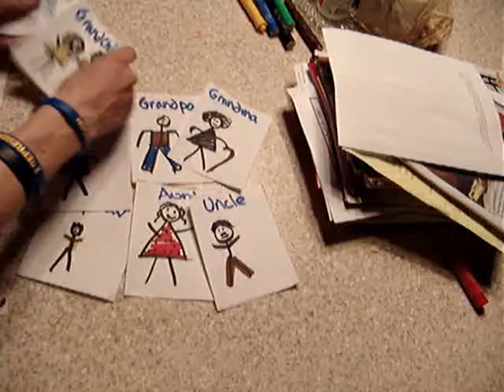Inbreeding project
Genetic Disorder: Inbreeding project for science. check it. The immiediate family. :)